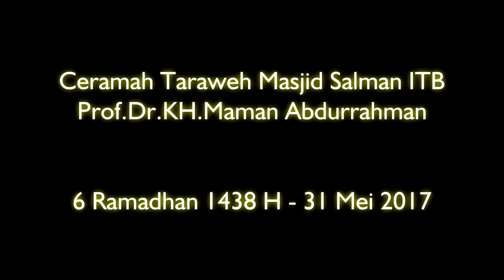Ceramah Taraweh : Prof.Dr.KH.Maman Abdurrahman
Ceramah Taraweh di Masjid Salman ITB pada 31 Mei 2017 yang disampaikan oleh Prof.Dr.KH.Maman Abdurrahman.